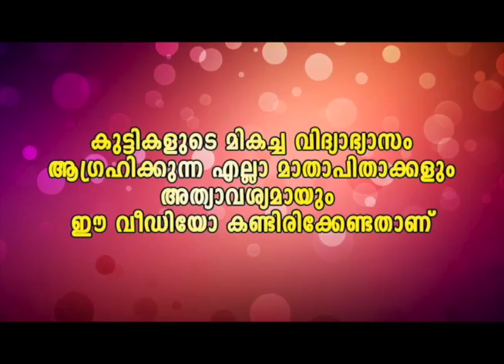KGF സലീം കുമാർ ട്രോൾ Malayalam Media.One Malayalam Comedy firstringonlinetuitionViral